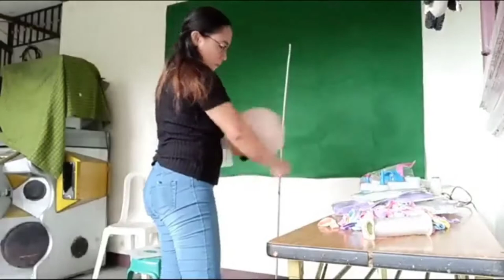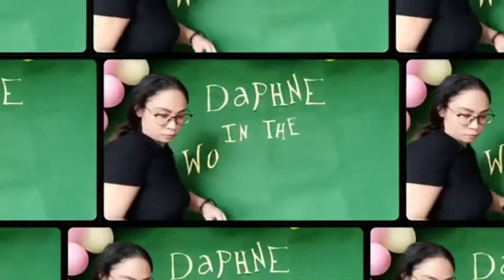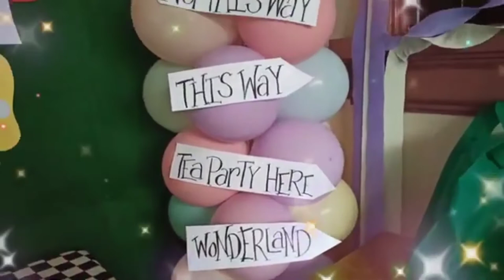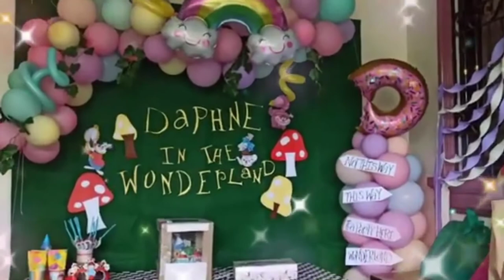Balloon Decor l Alice in Wonderland Theme l DeeCreations by DeeNa